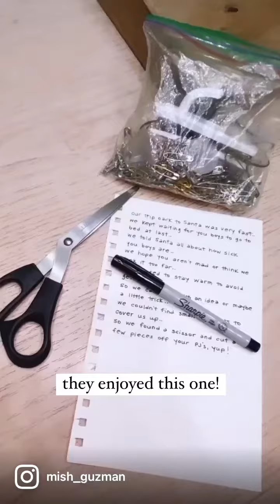Day Two of Elf on the Shelf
Day Two, saw this hilarious idea from @julissa.sahm page & had to re-do it.. hence why I had them in non-matching older PJ’s 😏😂 [Faro was still sleeping this morning, he’s sick again & we had a long night]

•• no children were harmed ••
Day Two Message:
our trip back to Santa was very fast..
we kept waiting for you boys to go to bed at last..
we told Santa all about how sick you boys are..
we hope you boys aren’t mad or think we took it too far..
we wanted to stay warm to avoid getting sick..
so we came up with an idea or maybe a little trick..
we couldn’t find small blankets to cover us up..
so we found a scissor and cut a few pieces off your PJ’s, yup!